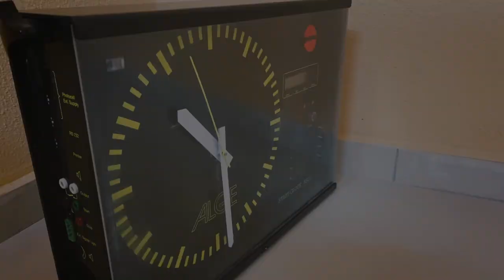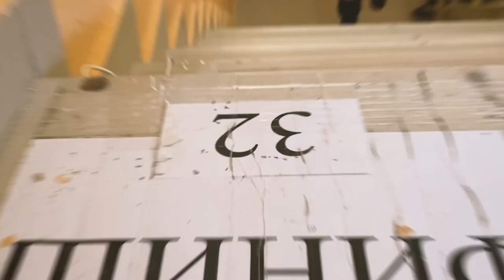Соревнования среди спасателей Беларуси по ликвидации ЧС в высотных зданиях